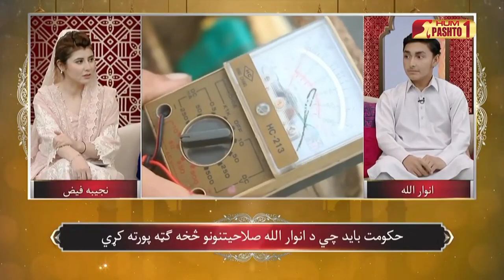Hum poshto 1 Mini engineer Anwar Ullah Khan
Hum Pushto 1
Anwar Ullah Khan Chota engineer